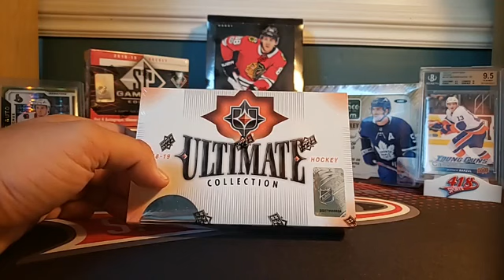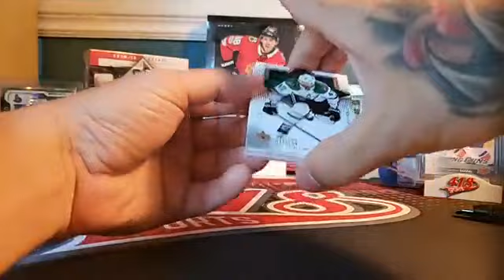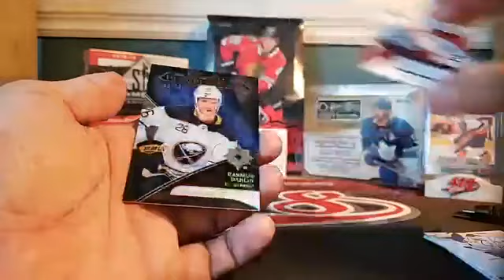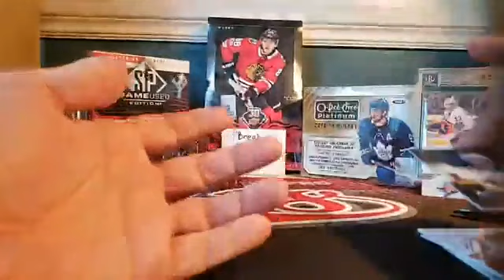190817 - Break - The Workshop - Personal Break - UD 18-19 Ultimate Collection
Allan Gilbert Ultimate Collection personal break